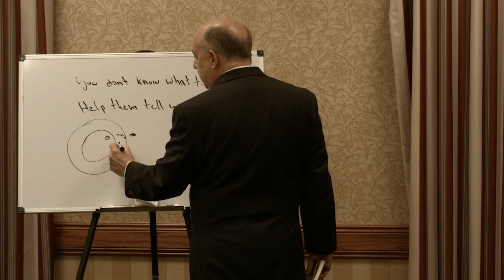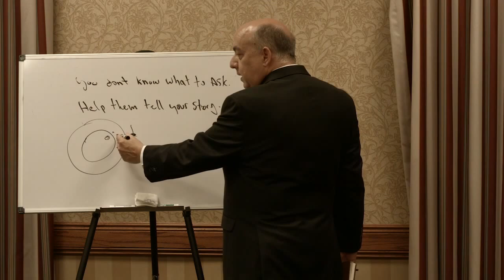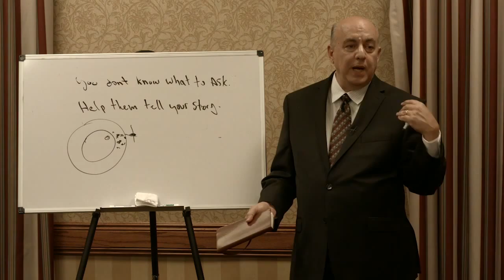Billings MT Life Hacks